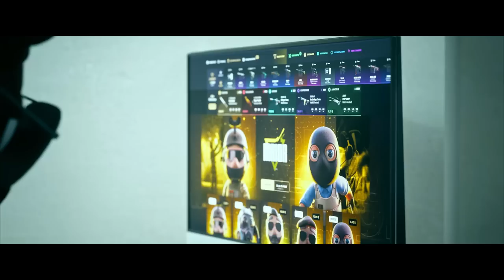¡EL MEJOR JUGADOR ESPAÑOL DE CSGO!